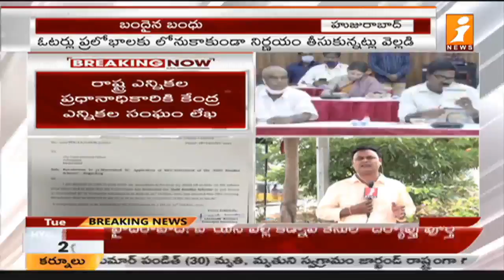హుజురాబాద్ లో దళిత బంధు కు బ్రేక్ | Telangana Dalit Bandhu Temporarily Stopped in Huzurabad | iNews